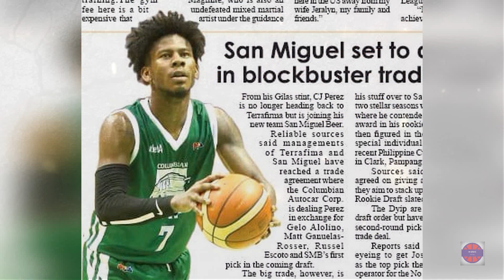BANAT ni CYG sa Terrafirma: Kung Hindi Pinipitasan ng Player 'Yan, Baka Nag-Champion na yan!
TAMA naman si Coach YENG sa Sinabi niya?!